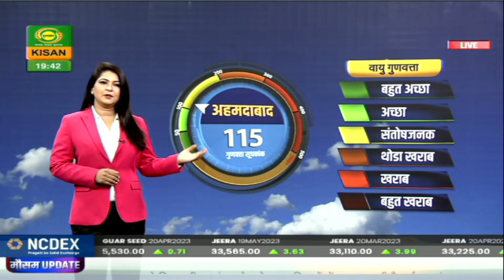मौसम खबर | 16 Apr. 2023 | Mausam Khabar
देखिये 16 Apr. 2023 का मौसम। डीडी किसान के 'मौसम खबर' बुलेटिन में आपको देखने को मिलेगी मौसम की जानकारी जिसे देखने के बाद आप मौसम का पूर्वानुमान लगा सकते हैं |

-  मौसम दिल्ली
- मौसम पंजाब